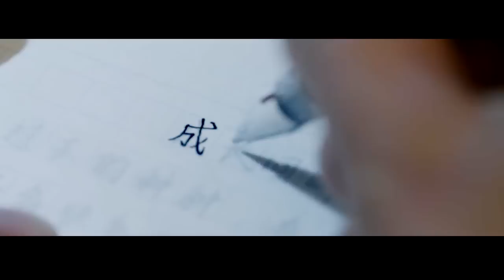Guhai x Bai Louyin ... I'll be alright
Warning: Spoilers for the drama if you have not seen it, and BL (boys love or gay romance whatever you want to call it).

After several years of hiatus, I am finally back with another video featuring this lovely drama that everyone have probably became addicted to. The drama name is on the video so please don't ask—it should be all over Youtube and very easy to find.